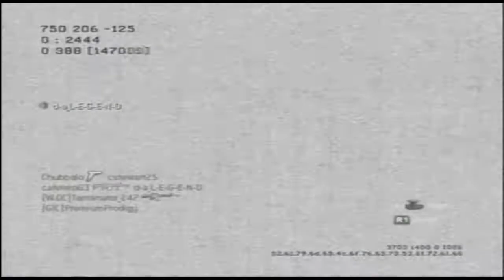39-3 on Scrapyard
AK-47